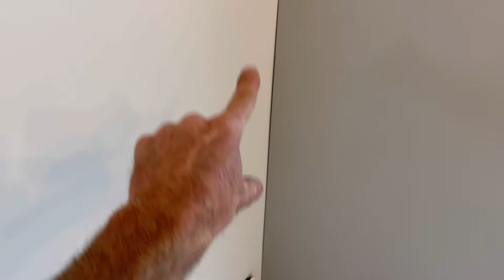Scribing in decor end panels Part 3 - Harborne Series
In this episode I'm fitting the decor end panels to all the base and wall units so there is a need to scribe them to the wall. I'm using my trend easy scribe tool to do it so I'll go through the process I use to get the best results